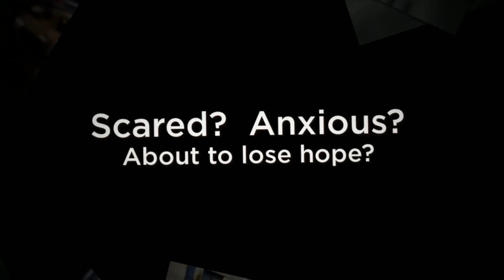Drunk Driving Lawyer Montgomery County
1025 Valley Forge Road, #192
Fairview Village, PA 19409

A Montgomery County criminal lawyer can help you with a criminal case in the state of Pennsylvania. An experienced and dedicated criminal defense lawyer can assemble a good defense for you and will try to ensure that the prosecution either has to reduce or drop your charges. If you have been arrested for allegedly committing a crime in Pennsylvania don't expect to be treated kindly, as Pennsylvania's crime penalties are some of the harshest in the country.

The sorts of crimes that are punished with stiff penalties include:

• DUI
• Domestic violence
• Vehicular manslaughter

Whatever you have been accused of, you must have a good defense as this is the key if you want to ensure that your criminal charges are successfully defended in court. Everybody who is charged of an offense in this country is innocent until proven guilty and is entitled to certain constitutional rights when accused of even a heinous crime.Hiring a dedicated and experienced Montgomery County criminal attorney will ensure that your version of the events leading up to crime is heard by the prosecution. If an accurate account is not presented then don't expect any sympathy or help from the prosecution. It is their job to prosecute as it shows they are able to handle and punish criminals that are assumed to thrive in our communities.

You must hire a Montgomery County, Pennsylvania criminal attorney the minute you are arrested and not say anything to your arresting police officer. It is your legal right to have a criminal attorney in Montgomery County by your side. Your arresting officer or any other law enforcement officer present at the police station when you are arrested has the right to take down anything you say in their presence and use it as evidence in court. You may be upset and flustered after the event and say things you might regret. Don't forget that you and your defense lawyer have an attorney-client privilege which does protect you, as anything you say to your lawyer is confidential. You will need to be as honest as you can, as it is far easier to successfully defend honest information.

A good defense lawyer in Montgomery County, Pennsylvania will have the experience to aggressively defend you with good counter arguments and will also skillfully cross examine any witnesses presented by the prosecution.You may think that you can defend yourself. However, hiring a criminal attorney in Montgomery County will give a far better opportunity to mount a successful defense than if you ever tried to defend yourself. Self defense in a criminal court is much more likely to fail as prosecutors never have the intention of communicating with defendants who intend to represent themselves. If, at the commencement of the trial, you are unable to prove to the judge that you have a basic knowledge of legal skills, then legal counsel will be appointed anyway. It is far better in the first place to hire an experienced Montgomery County criminal attorney so that you have a strong defense ready for the judge and jury.